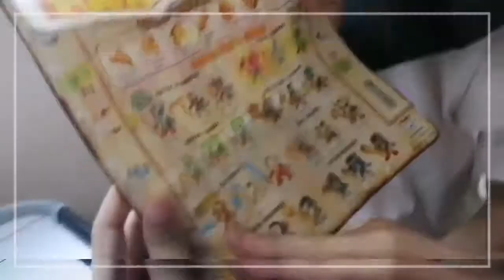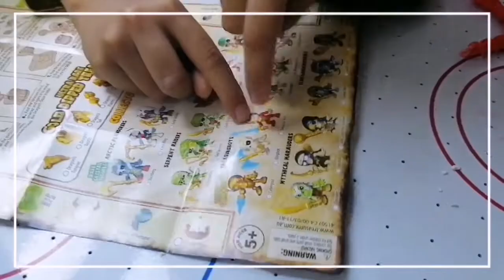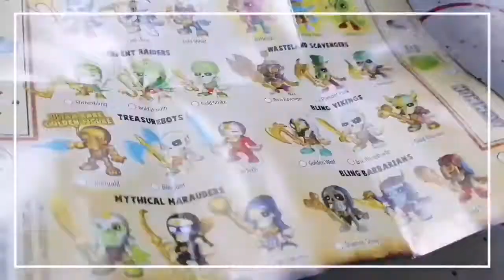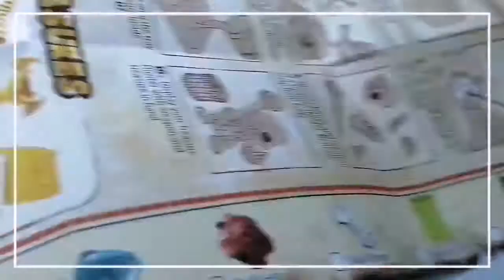Pirates of the dead sea explored Treasure X box